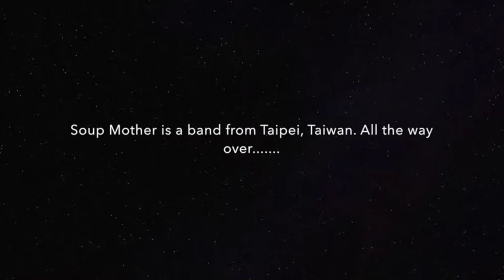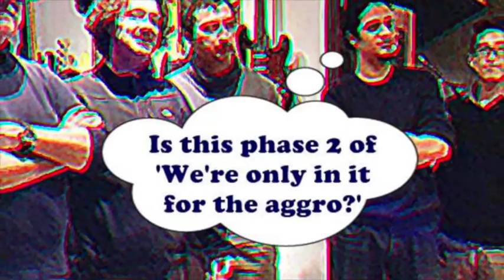Soup Mother promo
A little promo made for my band Soup Mother, which performs original material as well as the music of composer Frank Zappa